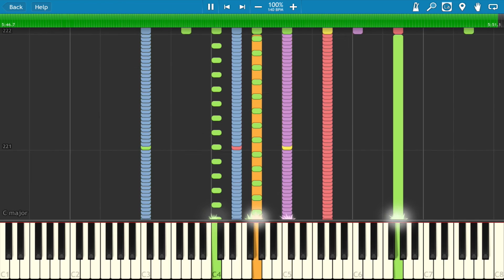Nintendo orchestra Medley / 任天堂オーケストラメドレー (パルテナ/ゼルダ/ポケモン/スマブラ/カービィ/F-ZERO/マリオ)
Kid Icarus/光神話 パルテナの鏡
The legend Of ZELDA/ゼルダの伝説
Pokemon/ポケモン
　Dialga-Palkia Battle at Spear Pillar
Super Smash Bros Brawl 25m BGM/大乱闘スマッシュブラザーズ
Kirby Super Star/星のカービィ
F-ZERO